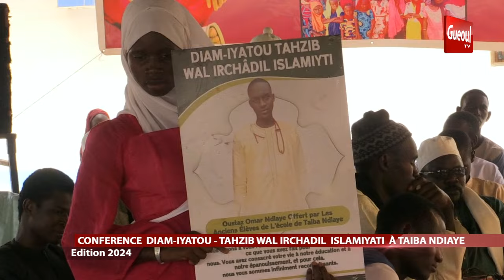TAÏBA NDIAYE : CONFÉRENCE | DIAM-IYATOU TAHZIB WAL IRCHÂDIL ISLAMIYATI | ÉDITION 2024 p-3